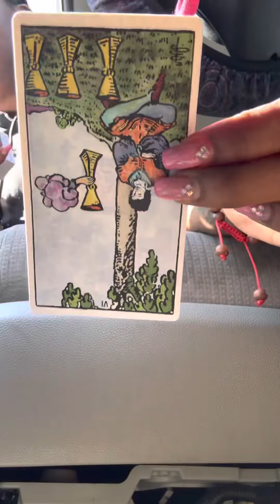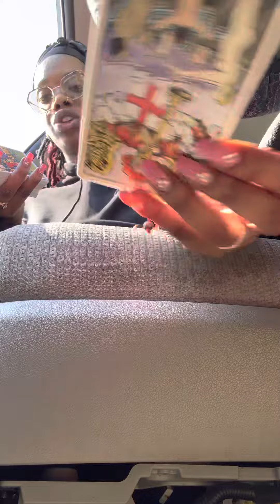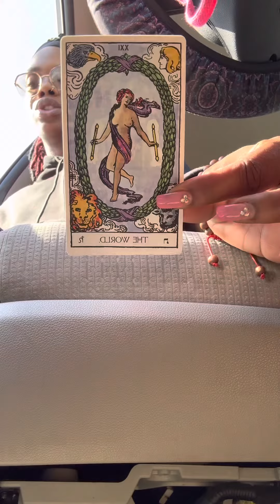Quick 🦂Scorpio ♏️ Wats their karma tarotreading | Judgment Killing Your Past Life Enemies 🏴‍☠️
Join my youtube membership channel to get access to perks for $4.99 monthly:

My channel's Mission is to Enlighten, Inspire, and Share Healing Readings. Let Me Be Your Energy's Goal is to Teach People how to use Self Care, Mantras, and Routine Building to achieve their desired Success. Success has to be Earned, never Given. This is earned by Emotional Healing and doing your part in the Spiritual Realm by releasing Positive Vibes on a Daily Basis.

1) Healthy Thoughts
2) Healthy Choices

⏳Rejuvenate Daily:⏳
1) Relax and Nourish your body; Refresh your Spirit.